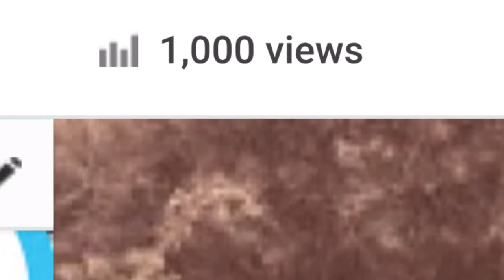6th Month Of J.T and Eddie! (Video Compilation)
Channels That Were Shouted Out:
Maddie And Jillian
Chase Vlogs
Cam Vlogs
Anna Ratel Vlogs
Jordan O'Connor
Jellyman Baller

Jtrubush7
Eddiel1304
Jtrubush_18